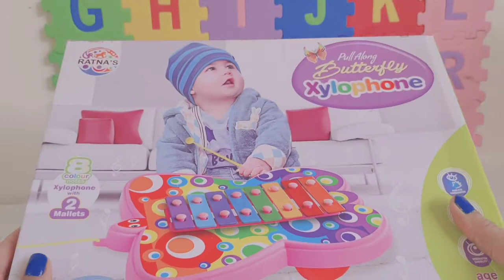xylophone, Pull along butterfly xylophone, Toy xylophone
musical xylophone is very attractive butterfly in shape, features: 2 mallets,8 tuner key notes